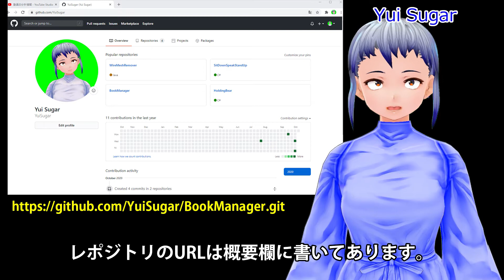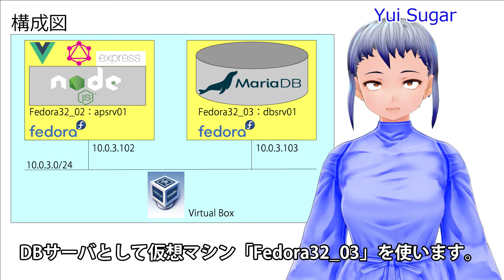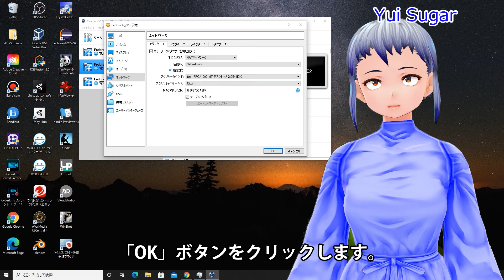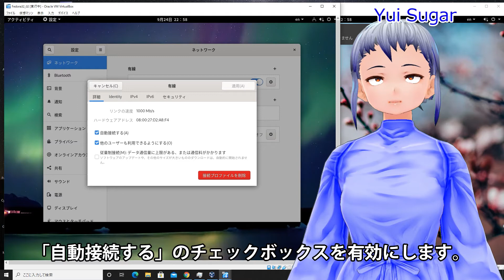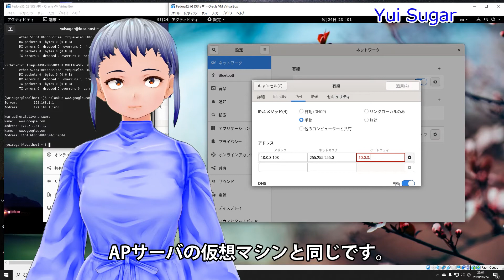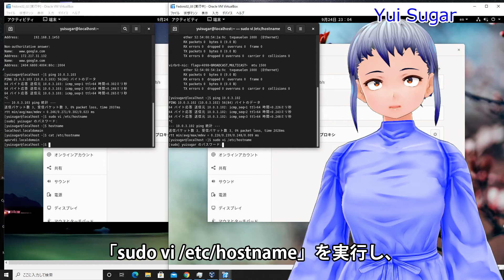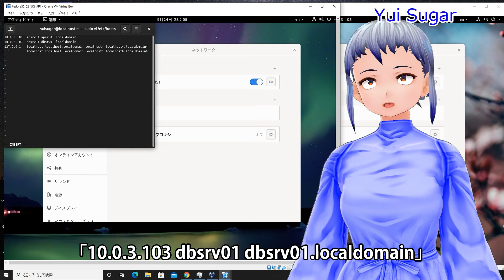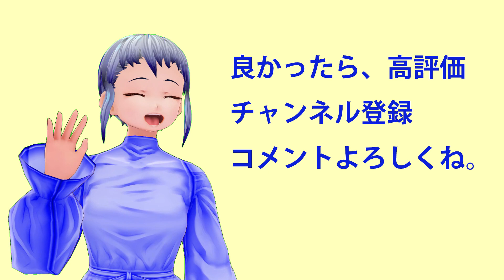Node.jsとMariaDBでアプリを作るよ #01 環境構築 #01 ネットワーク 【2020年10月版】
Node.jsとMariaDBを使ったアプリの作り方を紹介します。
第1回目はネットワーク環境構築です。

■チャプター
00:00 巻頭
02:05 作成するアプリ
03:00 サーバの構成図
03:33 環境構築の流れ
04:09 VirtualBox環境設定
05:48 仮想マシンのNW設定
09:14 ホスト名設定
09:55 hostsファイル設定
11:00 再起動と疎通確認

■参考情報
- Oracle VM VirtualBox